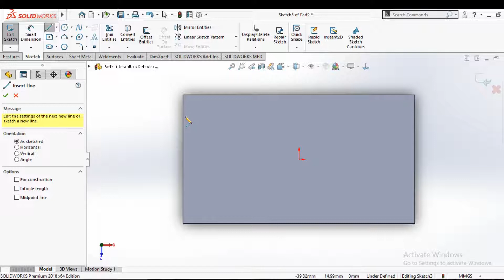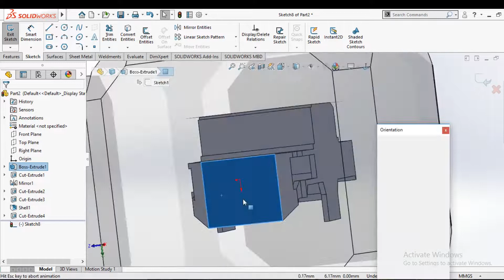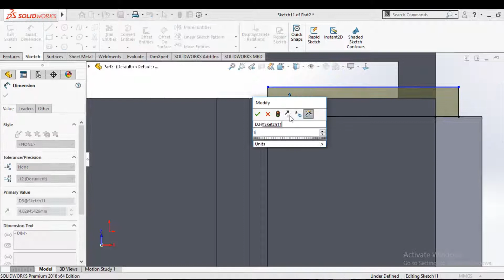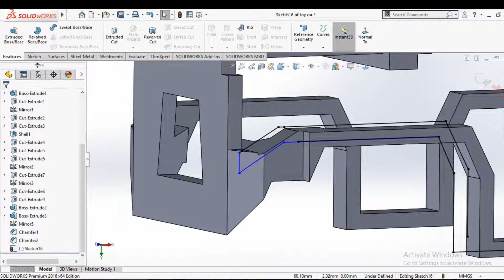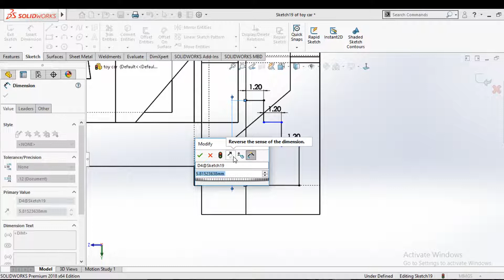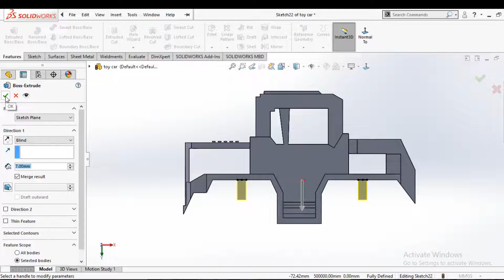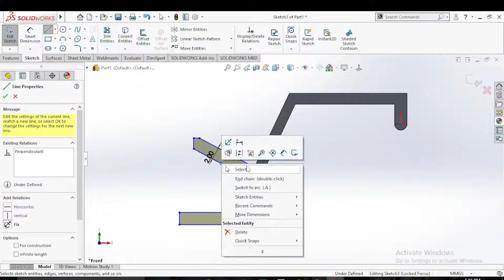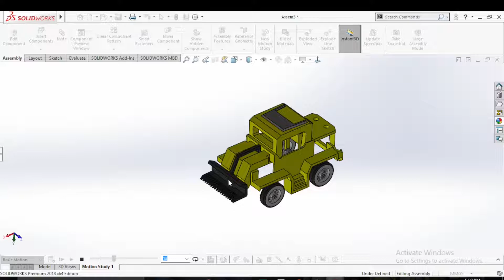Solidworks Tutorial : JCV MODEL FULL PROJECT | Backhoe Loader design | Toy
THIS IS THE JCV TUTORIAL
Solidworks Tutorial : JCV MODEL FULL TUTORIAL  | Backhoe Loader design

SOLIDWORKS TUTORIAL
solidworks  design
solidworks jcv design
solidworks jcv modeldesign
jcv project  model design
solidworks project design